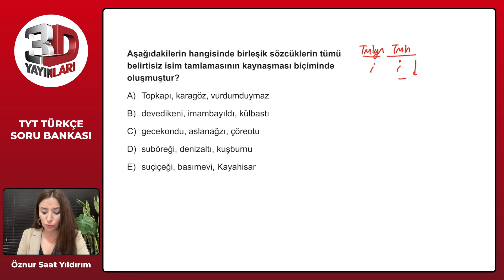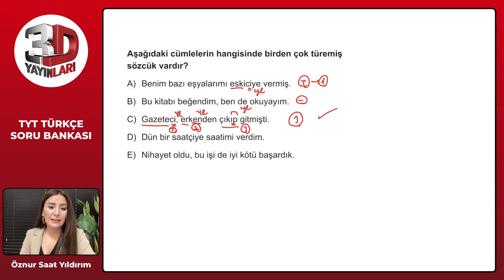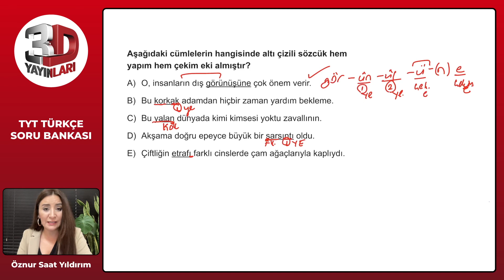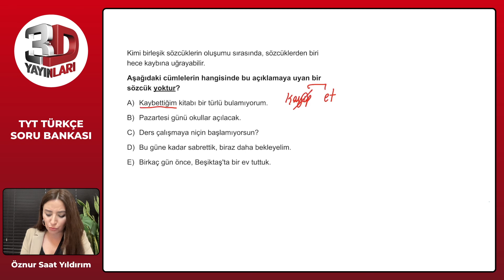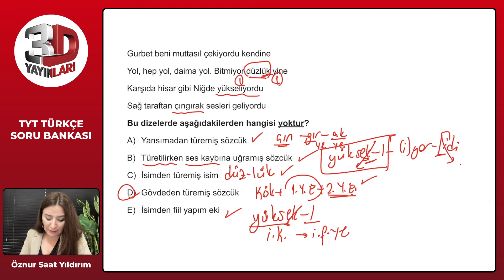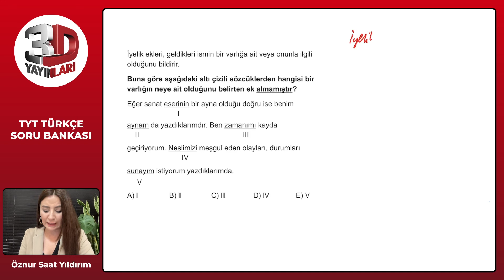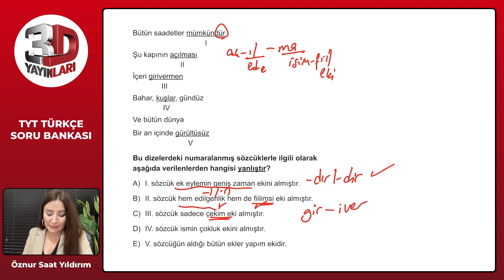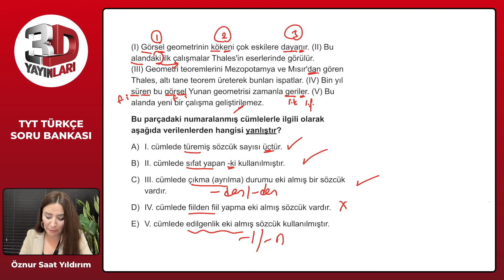TYT Türkçe Soru Bankası Bölüm 02 Test 11 Soru Çözümleri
🎞 Soru Listesi
▶ 00:00:00 Bölüm
▶ 00:00:00 Soru 1
▶ 00:01:22 Soru 2
▶ 00:02:34 Soru 3
▶ 00:03:28 Soru 4
▶ 00:06:06 Soru 5
▶ 00:07:24 Soru 6
▶ 00:09:20 Soru 7
▶ 00:10:49 Soru 8
▶ 00:12:20 Soru 9
▶ 00:14:27 Soru 10
▶ 00:16:46 Soru 11
▶ 00:19:24 Soru 12
▶ 00:21:42 Soru 13
▶ 00:24:04 Soru 14